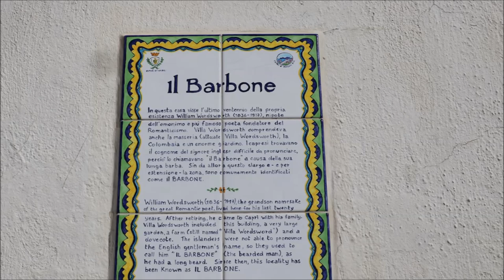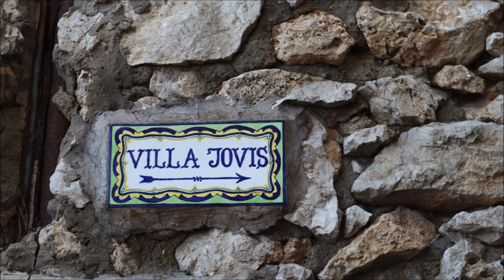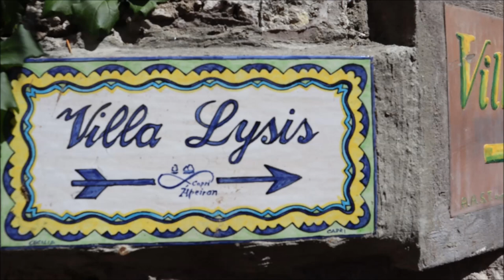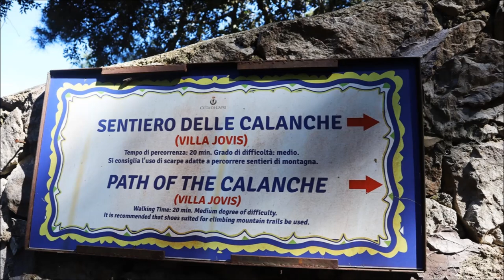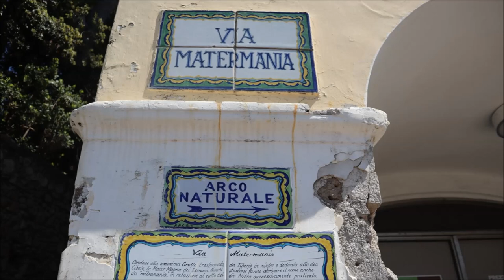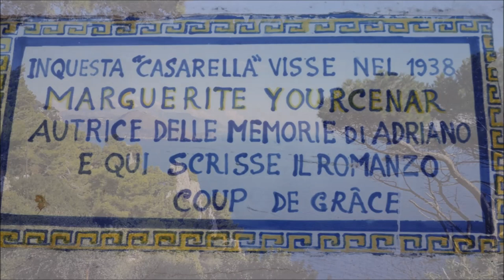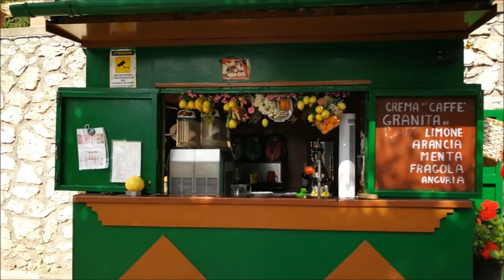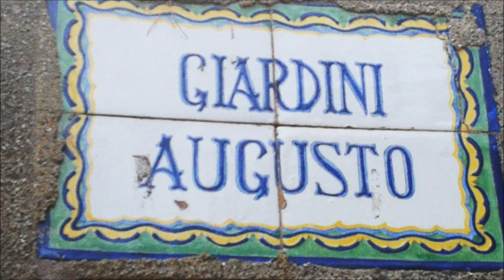Que faire en un jour à CAPRI Piazzetta et l'est de l'Ile 🇮🇹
Capri, l'ile chic par excellente que je définis "MERVEILLE de MÉDITERRANÉE" est superbe et très variée.
En un jour je vous suggère de découvrir la partie est de Capri. Dépaysement total puisque vous passerez de la mondanité de la Piazzetta et des rues adjacentes où les boutiques de luxe sont nombreuses à la simplicité des chemins qui mènent à l'est de Capri. Des villas romaines comme villa Jovis à des plus récentes comme villa Lysis qui a appartenu au Conte de Fersen. Des sentiers immergés dans la nature, des panoramas exceptionnels depuis le jardin d'Auguste et le jardin Astarita. Des rencontres amusantes avec les chèvres qui se promènent en liberté sur les roches escarpées face à la mer d'un bleu azur autour des faraglioni. Un rooftop qui vous permettra de vous détendre ainsi que déguster des mets délicieux et des apéritifs originaux. Pour finir, les glaces les meilleures: celles de Buonocore!